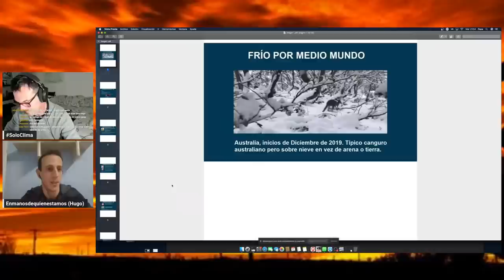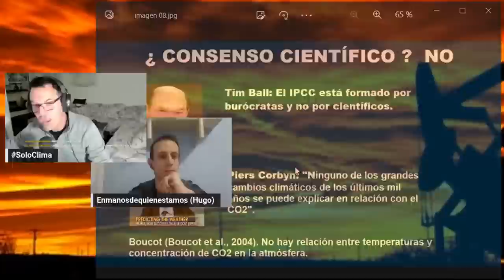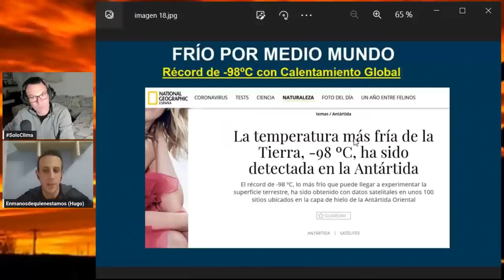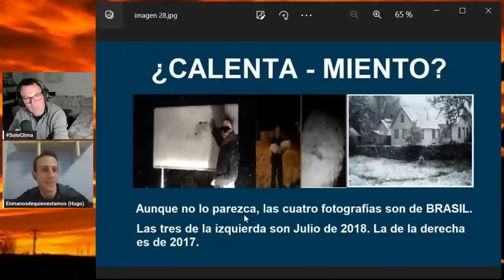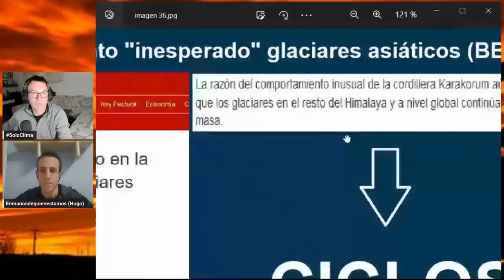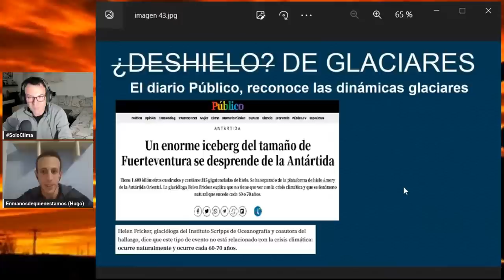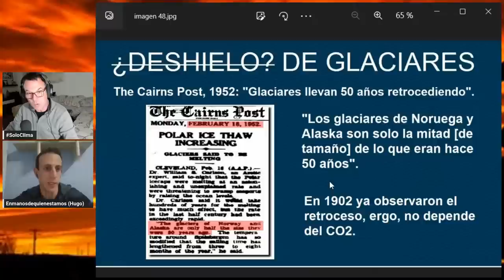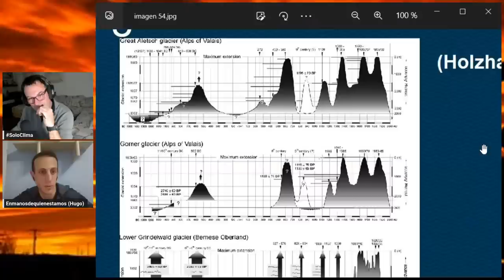Los Grandes secretos del Cambio Climático que TÚ aún no conoces podrían hacerte cambiar de opinión!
En **mitad norte de ESPAÑA** Necesitas contactar y dependiendo de tu zona te puedo recomendar a uno o a otro

CÓDIGO: jwat2237